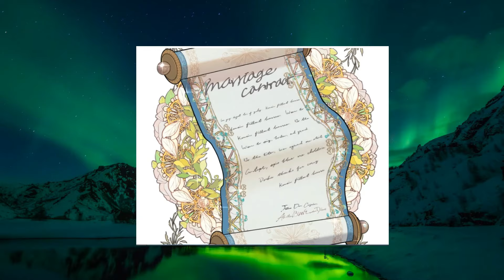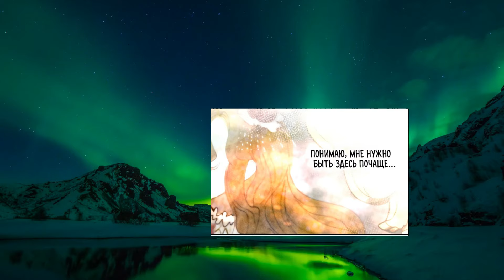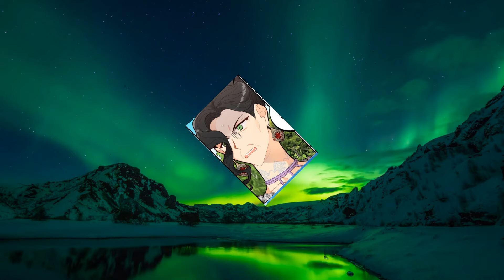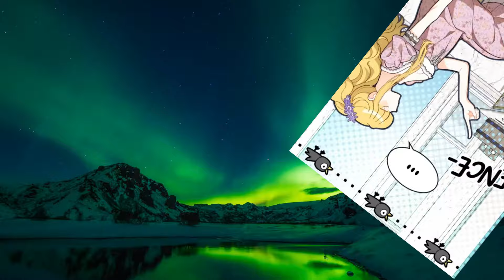She is the most beautiful girl, but she was forced to marry a monster / Manhwa recap